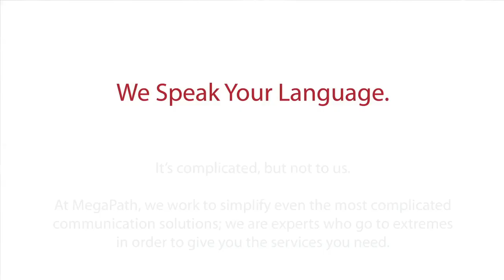MegaPath Video Contest - Coffee Talk with MegaPath